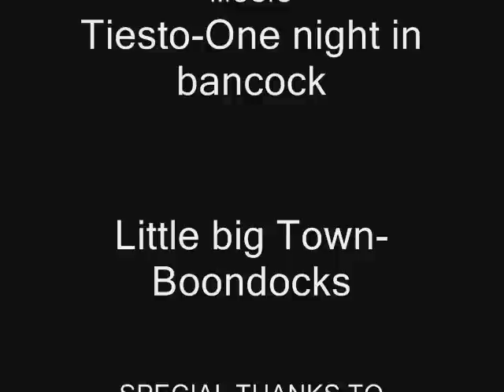OB FISHING-Peacock On Live Shiners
Peacock fishing in South Florida with live shiners